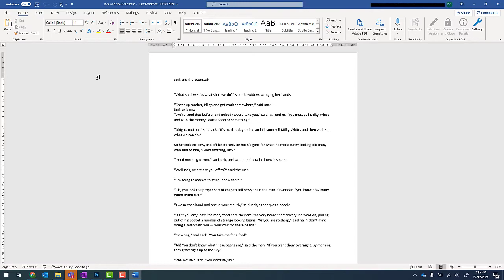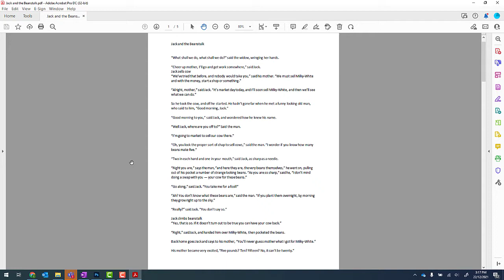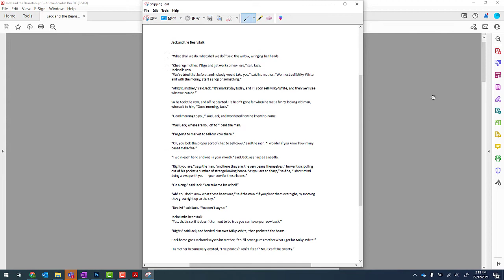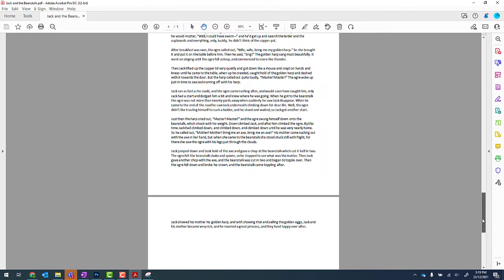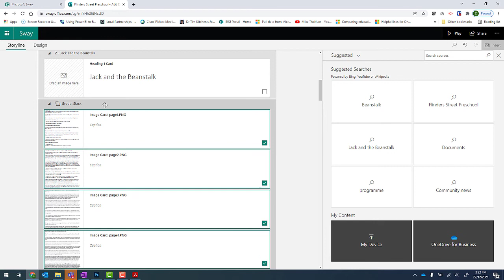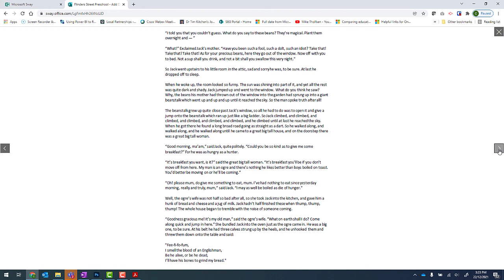Sway - How to include a PDF or Word Document in your newsletter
This video will show you how you can insert PDFs and Word Documents as screenshots/images in Microsoft Sway.